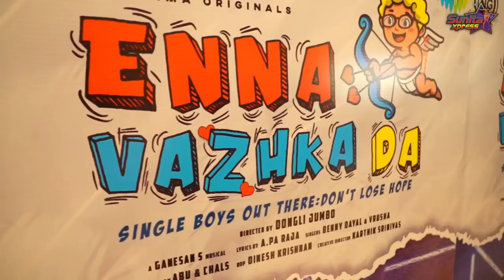Enna Vazhka Da Music Video Launch Vlog 🔥 😊❤️ 💃| Rakshan | Sunita Gogoi | Swathishta | GP Muthu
Hey boys and girls! Here's the much-awaited video of my audio launch vlog of "Enna Vazhka Da" that reveals my routine for the music launch day and the event.

"Enna Vazhka Da" is dedicated to every single boy waiting to see his dream girl. Get ready to show your best dance moves to my latest Saregama music originals, "Enna Vazhka Da," starring VJ Rakshan, Swathishta, and G.P. Muthu.

Grab your seats and watch the special moments on Sunita Xpress.